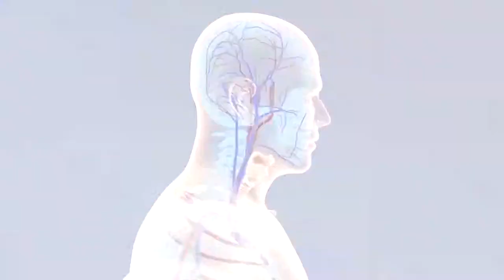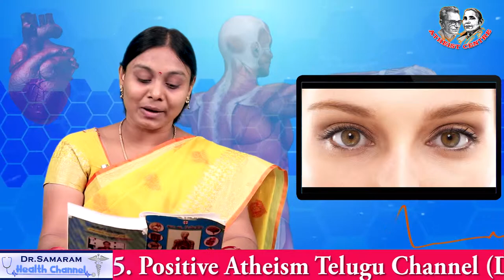కళ్ళు - వాటి ప్రాధాన్యత Manam Manam Sareeram (Part 2) on Eye and Its Importance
Manam Manam Sareeram (Part 2) on  Eye and Its Importance. Read by Dondapati Lakshmi Padmaja in Dr Samaram Health Channel.